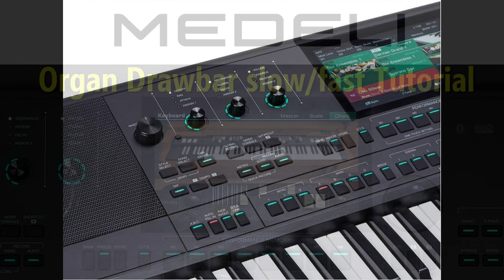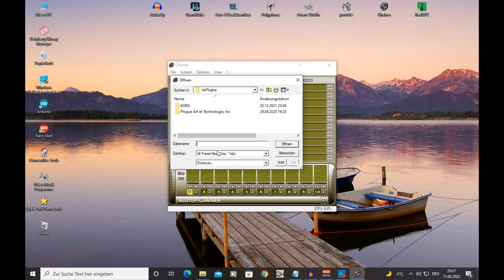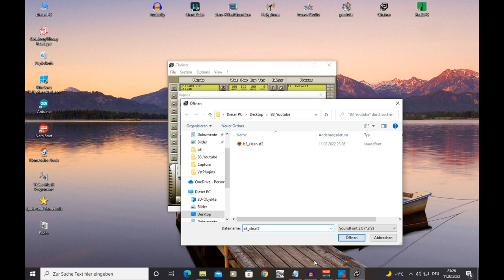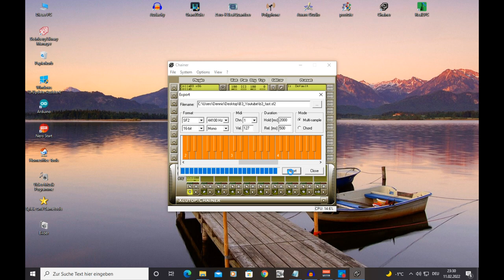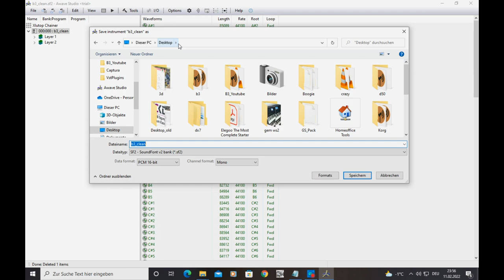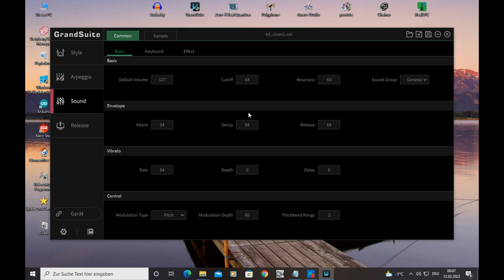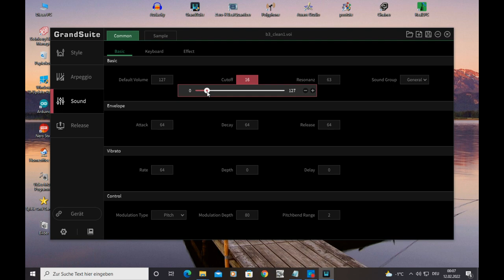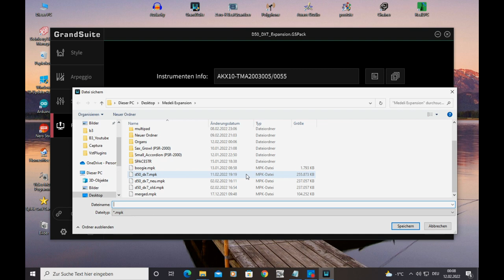Medeli AKX 10 - Create Organ Drawbar Expansion - Leslie slow/fast Tutorial (German)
TRANSLATE with Youtube Subtitles !

Deutsch:
In diesem Tutorial erkläre ich, wie man eine eigene Zugriegel-Orgel (Hammond B3) mit Hilfe eines VST-Plugins mit Leslie/Rotary Effekt
selbst erstellen kann.

Der Leslie Effekt kann später mit Hilfe des CutOff-Reglers oder eines Fusspedals gesteuert werden.

Für das Tutorial wurde folgende Software verwendet:
- CollaB3 - VST - eine kostenlose Hammond B3 Emulation (free / kostenlos)
- Chainer - ein VST Host auto Sample Function (Trial sufficient / ausreichend)
- Awave Studio (für Loops & Soundfont Layering) (Trial sufficient / ausreichend)
- Medeli GrandSuite

00:00 Intro
00:30 Kurzes Orgel-Leslie Demo (CutOff Regler)
00:50 Verwendete Software
01:26 VST-Host Chainer
02:22 Sample-Bereiche für festlegen
04:06 Awave Studio für das Loopen konfigurieren
06:10 Medeli GrandSuit für Leslie Effekt konfigurieren
08:19 Fusspedal für Leslie-Effekt konfigurieren
08:42 Demo-Song mit Leslie (CutOff-Regler und Fusspedal)
10:05 Outro

English:
In this tutorial I will explain how to create your own drawbar organ (Hammond B3) using a VST plugin with Leslie/Rotary Effect.

The Leslie Effect can later be controlled using the CutOff control-knob or a foot pedal.

The following software was used for the tutorial:
- CollaB3 - VST - a free Hammond B3 emulation (free )
- Chainer - a VST Host auto sample function (trial sufficient)
- Awave Studio (for loops & soundfont layering) (trial sufficient)
- Medeli Grand Suite

✔ Chapters: ▼

00:00 Intro
00:30 Short Organ-Drawbar Leslie Demo (CutOff Knob)
00:50 Used software
01:26 VST-Host Chainer
02:22 Set-up sample-ranges
04:06 Set-up automatic Loop in Awave Studio
06:10 Set-Up Medeli GrandSuit for the Leslie-Effect
08:19 Configure footpedal for Leslie-Effect
08:42 Demo-Song with Leslie-Effect (CutOff-knob and footpedal)
10:05 Outro